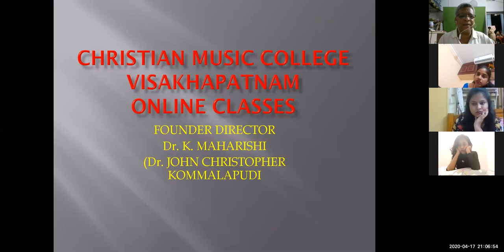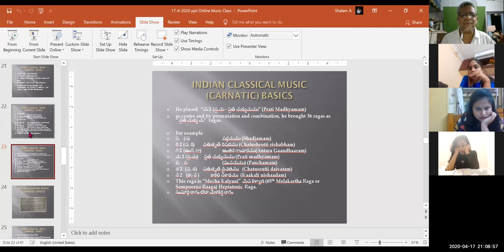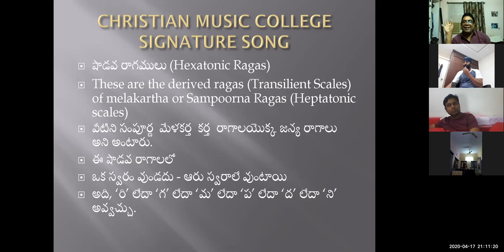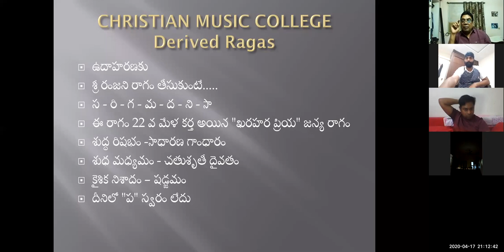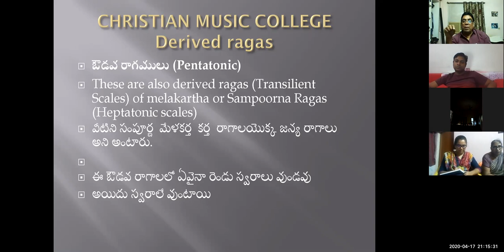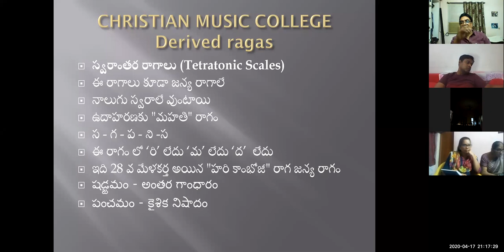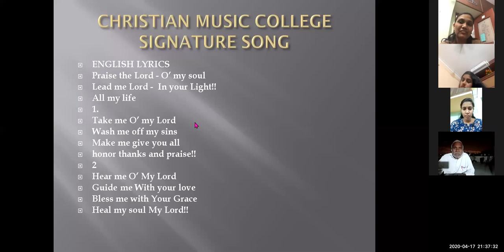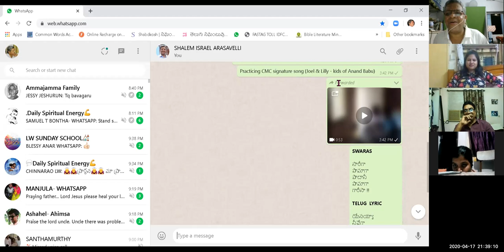Dr. K. Maharishi's Christian Melodies: Christian Music College - 3rd Online Music Class, 17-04-2020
As Students of Christian Music College are unable to attend regular music classes owing to Lockdown, I am conducting online music classes not only for the students of CMC, but also for all other music lovers, through, ZOOM, everyday, from 8.30 to 9.30 pm. On 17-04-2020, Friday, I conducted the class and it is over whelming.
My sincere thanks to  Pastor, A. Shalem garu, (Director, Living Waters Radio and Media Ministries, Visakhapatnam,) for arranging this "ZOOM MEETING" on his account. In spite of his busy schedules, he along with his son, Darshan Babu, prepared this Video to highlight the event.

Founder Director
Christian Music College
Visakhapatnam
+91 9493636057